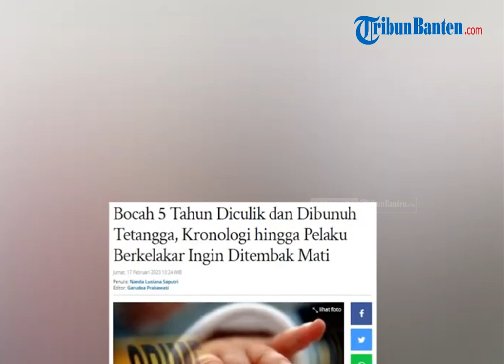Penculik & Pembunuh Bocah di Bolmong Berkelakar Ingin Ditembak Mati: Kalian Tembak Mati Saja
TRIBUNBANTEN - Bocah lima tahun berinisial M di Kabupaten Bolaang Mongondow (Bolmong), Sulawesi Utara ditemukan tewas, Kamis (16/2/2023).

Sebelum ditemukan tewas, bocah itu sebelumnya diculik oleh tetangganya yang menjadi pelaku pembunuhan tersebut.

Saat ditangkap, pelaku berkelakar bahwa dirinya ingin dihukum mati.